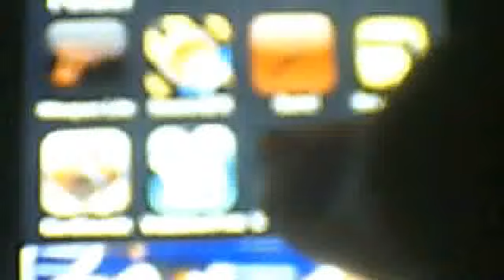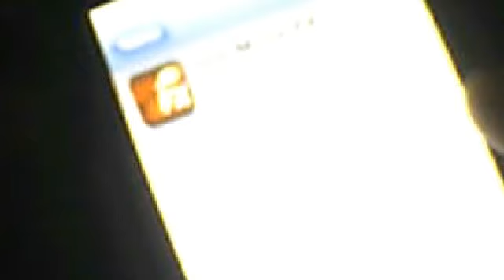Webcam video from August 15, 2012 4:40 PM